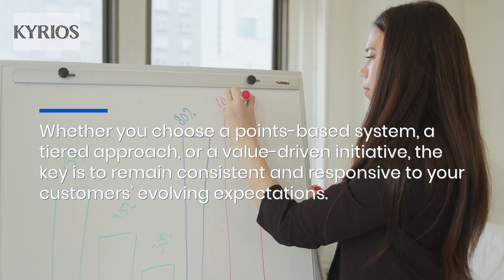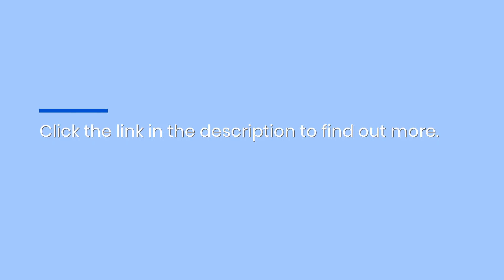Your Loyalty Program Questions, Answered: Target Your Most Valuable Customers With These Tips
Interested in setting up a customer loyalty program for your business? Let Kyrios Systems be your guide! To find out how to build your dream loyalty program,